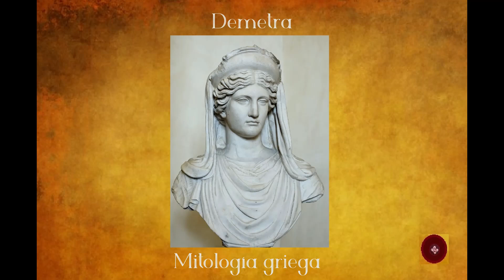Demetra | Deméter. Mitología griega. Mitologia greca. Los Misterios de Eleusis..- Kaleidoscope .-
Demetra | Deméter. Mitología griega | Mitologia greca. Arte.
Los Misterios de Eleusis | Le Religioni dei Misteri Eleusi.

.- Kaleidoscope .-

00:00 Intro Demetra
00:25 En la mitología
01:30 Antigua diosa griega de la naturaleza
01:39 El arquetipo
02:27 El culto
03:36 « Vengan, den un paso adelante
ahora en el círculo sagrado de la diosa,
jugando en el bosque florido
ustedes que participan en la fiesta divina . »

03:52 Demetra
05:54 Mitologia
06:18 Antica Dea greca della natura
06:25 L' archetipo
07:16 Il culto
08:35 « Fatevi avanti
ora nel sacro cerchio della dea,
giocando nel bosco in fiore
voi che prendete parte alla festa divina.»

KaleidoscopeLux